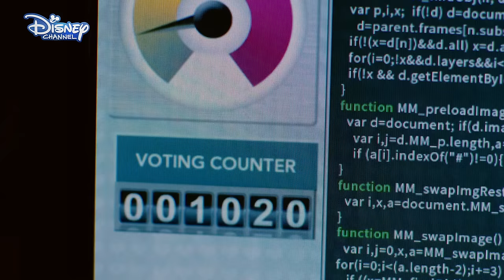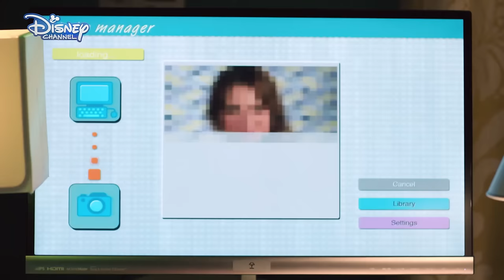Bad Hair Day - Rooftop - Skylar Stecker - Song - Official Disney Channel UK HD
Check out this totes amazing song "Rooftop" by Skylar Stecker, which you can here in the upcoming Disney Channel Original Movie: Bad Hair Day!

Hands up if you couldn't stop listening! :)

Watch Bad Hair Day on Disney Channel UK, and for more from all of your favourite shows and Disney Channel stars, head over to: